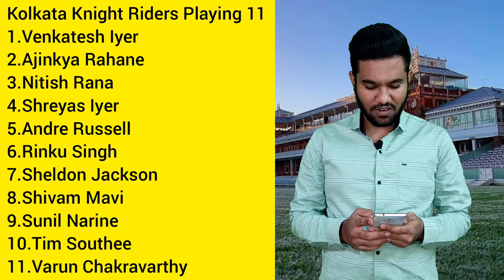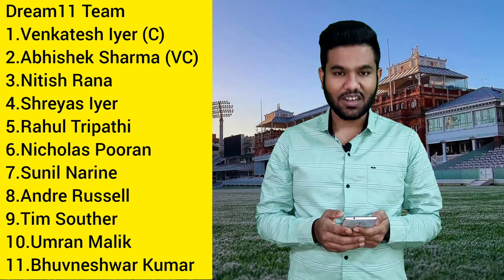IPL 2022 Match 61 SRH VS KKR | Dream11 team , prediction , Preview , Playing 11 | CWN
Topic Covered :-